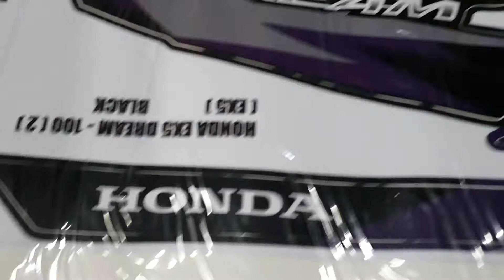#02 EX5 Dream Body Sticker Vietnam Spec 2020.